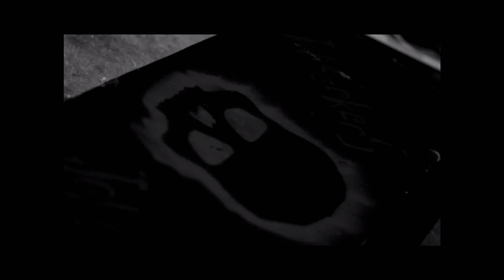Jobseekers- Countdown To Landfill (Official Music Video)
Official music video for Jobseekers original track "Countdown To Landfill", filmed and edited by Ray Keogh.

Also, help a very worthy cause by buying this incredible compilation, consisting of 64 bands, including us!!

Lyrics:

Can't get a job.
Can't get the dole now,
They're kicking us off.
You've been on the register,
Far too long.
So, leave this city,
And go the fuck back home.

Counting right down 'til we have no homes,
Counting right down 'til we have no hope.
Counting right down 'til we have no fucking hope.

I knew this would happen,
To them we're just economy clots.
Ain't got no future now,
They're making sure of that.
Now try'n'a make money,
Will be a living hell.
The social welfare,
May go fuck themselves.

We are not jobseekers,
We're just bodies in a landfill.